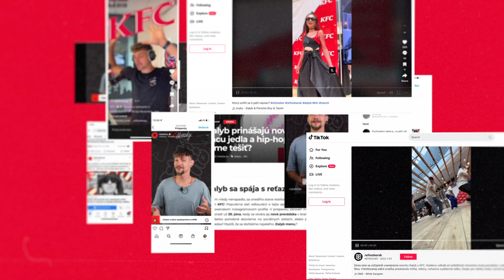Zlatý Klinec 2023 - KFC Najchrumkavejší merch